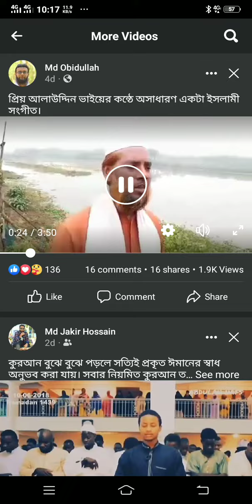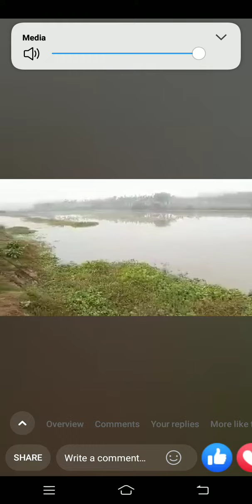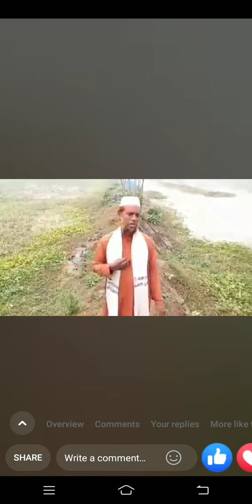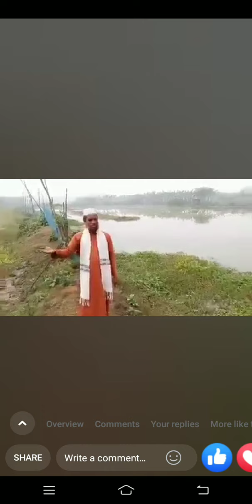Alauddin vay sadhukhali